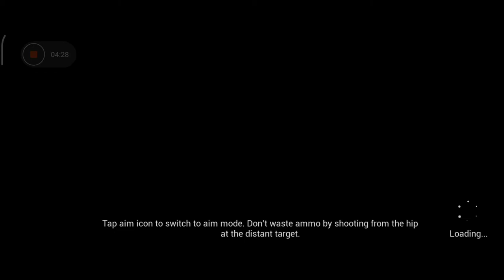High Grafix Android Game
In this video toucati games demo . totaly mobile editing.The whole video has been made on mobile

All kinds of videos are uploaded to this channel. Vlogging. Gaming. Reaction.Rosting.Mame.You will get all kinds of videos in this channel .

About me :-
I am sami . i am from India .West Bengal. kalkata
I am Indian . I don't know English. I'm raw in English
My mother language is Bengali and i know Hindi

 My  Motivation :-
                                      কখনই                                                                                  -       হাল  ছাড়বেন না কারণ দুর্দান্ত জিনিসগুলি সময়নেয়                ( NEVER GIVE UP BECAUSE GREAT THINGS TAKE TIME)

1 . High grafix android game
2. High quality android game
3 . Top grafix android game